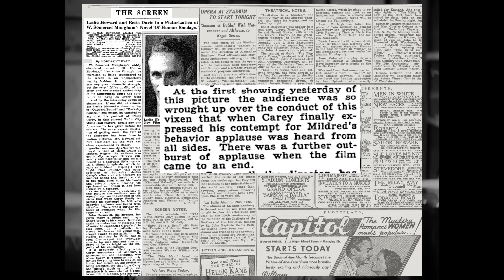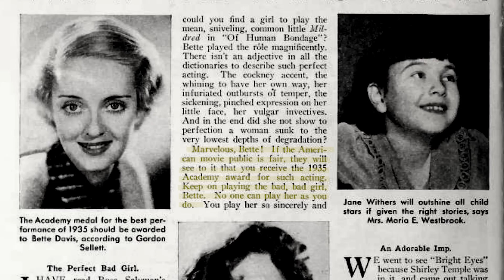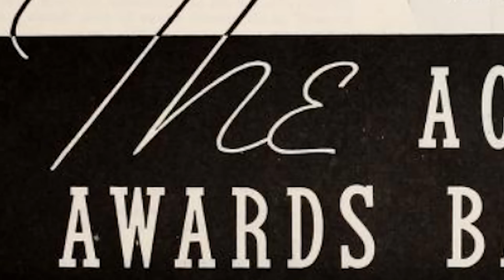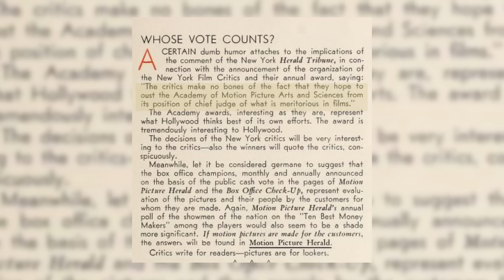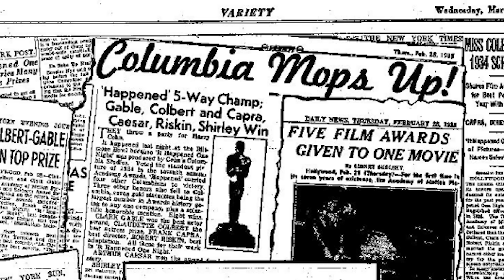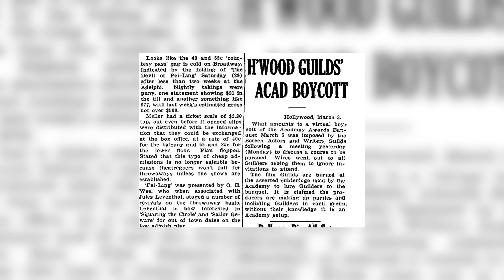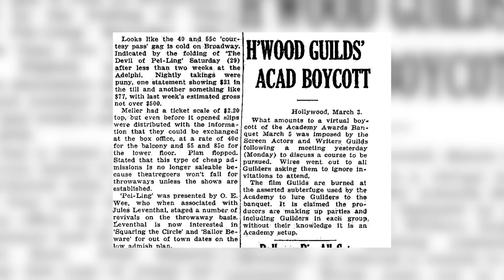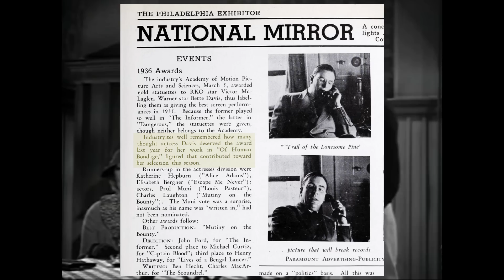1936 | Bette Davis Wins A Consolation Oscar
In 1936, Bette won her first Best Actress Oscar for "Dangerous." Except the award wasn't REALLY for "Dangerous." In this video, I tell you why!